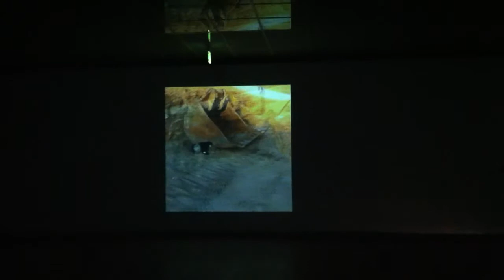Under Construction: Stuttgart, KUNSTMUSEUM STUTTGART exhibition/installation video documentation